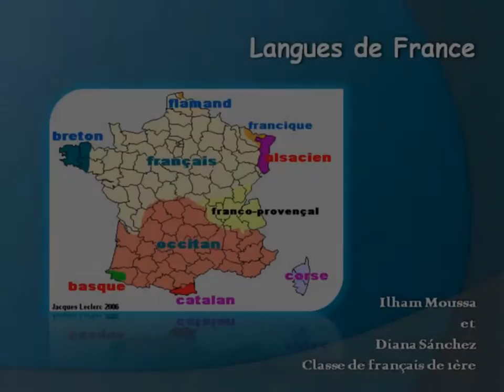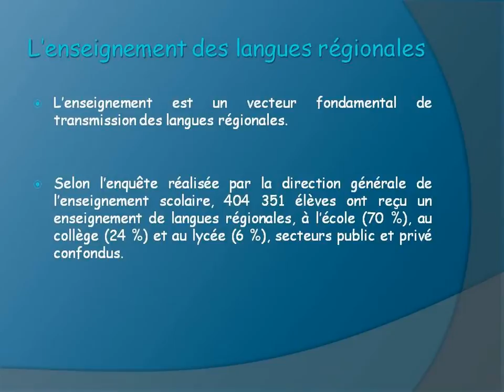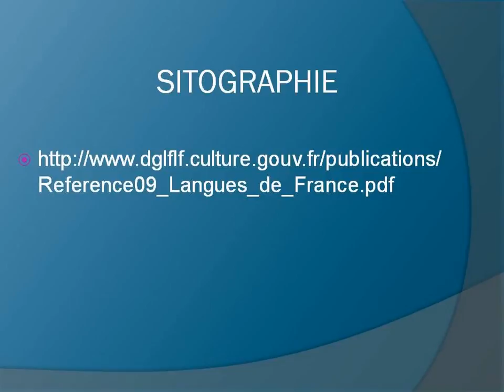Les langues de France